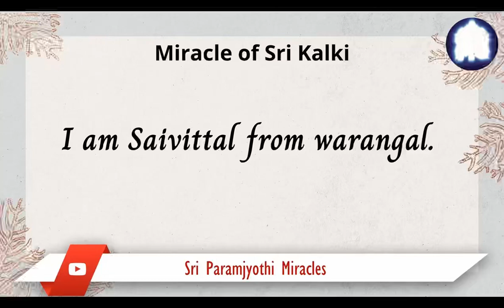21/06. I succeeded in acquiring job in Central Government Sector with a very good package.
As Sri Bhagavan says - service changes negative program into positive program my family and me serving the dharma changed my programming completely and made me into a successful youth.